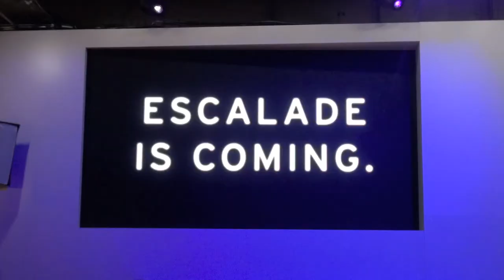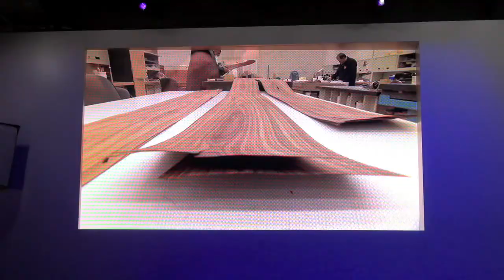2015 Cadillac Escalade World Premiere with Donald Trump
2015 Cadillac Escalade World Premiere with Donald Trump